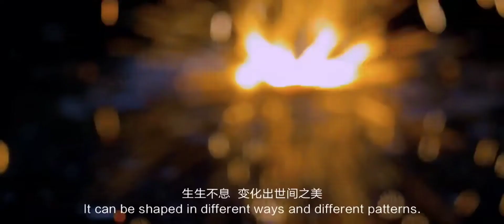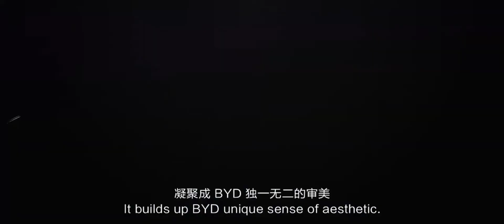BYD X Dream, the source of the design language for Warships series/язык дизайна серии Боевые карабли